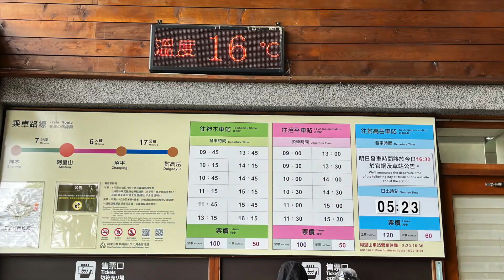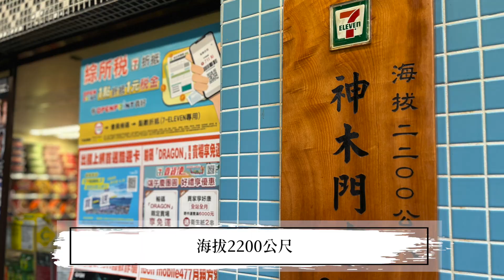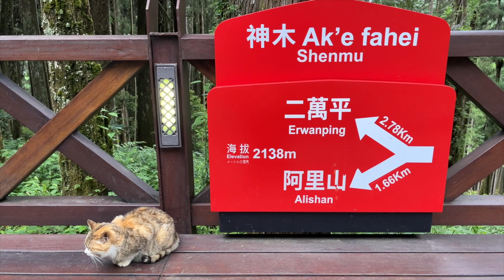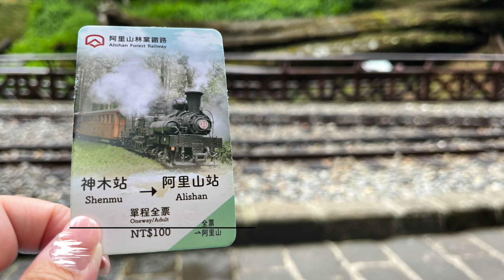火車小旅行 ｜嘉義阿里山森林鐵路小火車｜阿里山站到神木站小火車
《阿里山站⇄神木站》

第一次搭阿里山小火車
目的是為了拍攝試車路線現勘
卻有一種小旅行的感覺

其實看著車窗的畫面就有種被療癒的感覺
車上的司機員還會導覽解說
轉彎處可以看見小火車的樣貌

神木站這裡的景色真的好美啊！
阿里山小火車還可以看到路牌交接

巨大的神木就擺在你眼前
神木站的景色像是綠色森林的感覺
非常舒服
有機會一定要來走一趟！

（點選下列timecode 選擇觀看片段）
0:00 阿里山小火車 阿里山￼神木
0:06 阿里山小地圖
0:23 車廂有櫻花
1:07 路過7-11神木門市
1:28 從7-11看過去的視角
2:23 轉彎處可以看見火車頭
2:46 路牌交接
3:33 傳說中神木站有名的貓貓
4:00 火車票很特別
4:09 開往阿里山車站
4:36 司機員導覽
4:54 轉彎處可以看見火車頭

隨手拍攝的阿里山風景跟大家分享！
八號多媒體工作室X哈臺南Ｘ嗨嗨哩賀
跟我們一起小旅行吧！
拍攝設備：Iphone 13
剪輯軟體：Final Cut Pro

★Instagram搜尋：no.8_media_studio
★YouTube搜尋：@no.8ms @hottainan6382 @hihihelloFilm
★Facebook搜尋：8house.studio
★google商家搜尋：八號多媒體工作室